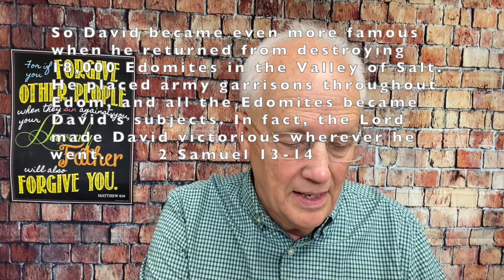Big, Huge Crowds! Big Success!